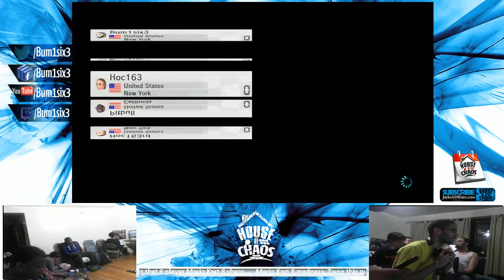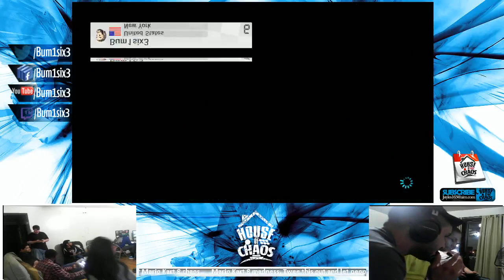The House of Chaos Presents - Mario Kart 8 session June 6th, 2014 Part 2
Mario Kart 8 session at the House of Chaos

The House of Crack host different events from sessions to help veterans and new players a like grow in fighting games and to help the community overall.